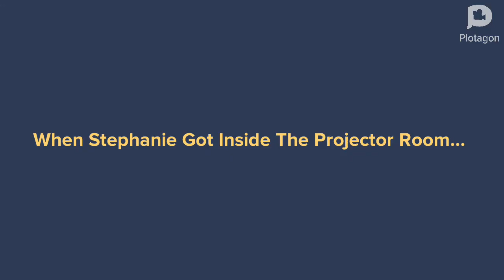Stephanie Misbehaves At The Movies And Gets Grounded